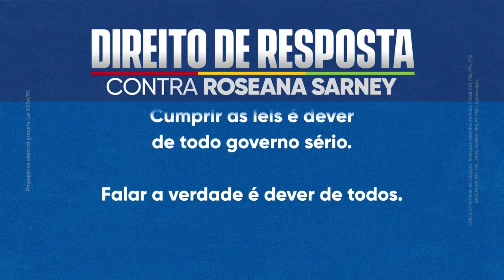Assista ao Direito de Resposta de Flávio Dino no programa de Roseana Sarney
Justiça concluiu que candidata do MDB divulgou informações falsas e a puniu com a perda de tempo na TV.

Venha conosco construir um Maranhão mais justo ❤ Sua participação é muito importante!! A EquipeFD agradece seu apoio!! Siga a Rede65